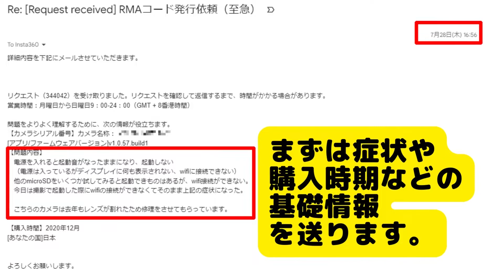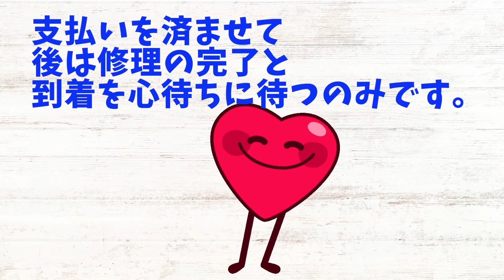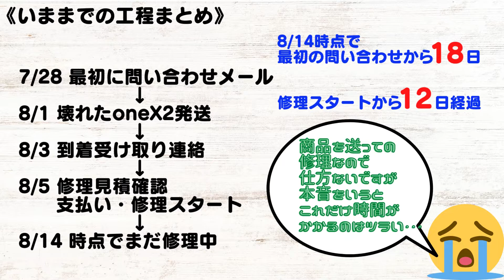【insta360 ONEX2】ある日突然電源が入らなくなった！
ある日突然oneX2の電源が入らなくなりました。
今回はinsta360に修理を依頼するところからの流れをまとめました。

音楽素材
【BGM】
癒し系EDMを得意とするスウェーデンの独立系音楽プロデューサー、Ikson（イクソン）
EDM特有のシンセサウンドやサイドチェインと言った音楽手法を取り入れながらもリラックスして聴ける音楽は一度聴くと病みつきになるかもしれません。

●上記facebookページでは360°フォトなども公開しています。
（The above facebook page also publishes 360° photos.）

▼Mavic Mini